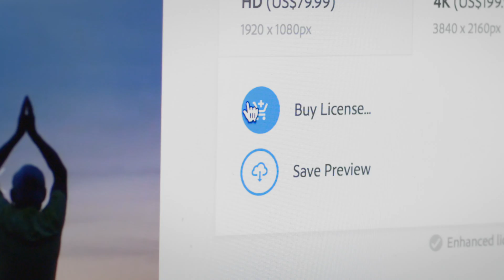Adobe Stock présente sa nouvelle collection et une nouvelle fonctionnalité de recherche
Trouvez encore plus facilement le contenu qu'il vous faut avec notre nouvelle fonctionnalité de recherche et les "filtres esthétiques". Nous lançons également une nouvelle collection Adobe Stock Editoriale pour satisfaire tous vos besoins créatifs.

Adobe Stock. Réinventer la banque d’images.